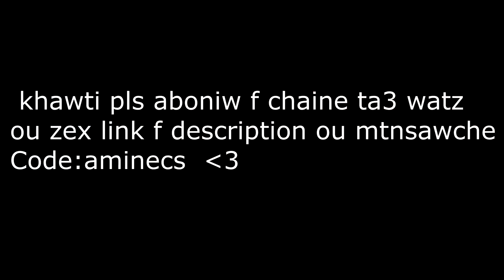Duo Vs Trio Clutch ft Watz, Zex (Scrims)